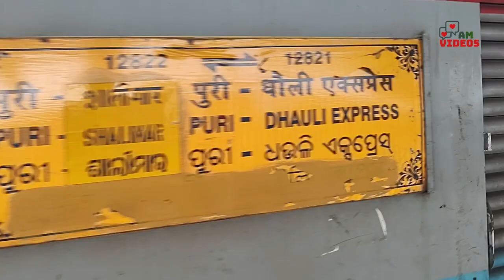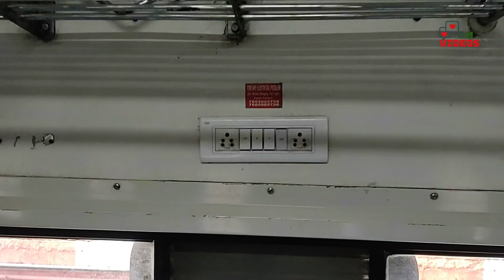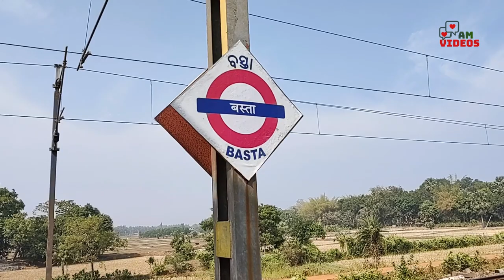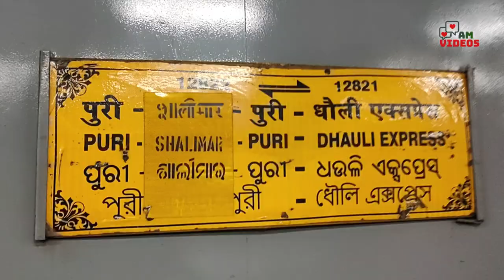Shalimar Puri Dhauli Sf Express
Shalimar puri dhauli express
All Details, Train timing , train fare , Etc.

DHAULI EXP (12821)
SHALIMAR  Starts time 09:15
PURI End time 18:00
Fare
Second Sitting (2S) Rs.190/-
AC Chair car (CC) Rs.685/-
General (GN) Rs.160/-
The 12821 Shalimar Puri Dhauli Sf Express train leaves Kolkata Shalimar at 09:15 hours and reaches PURI station at 18:00 hours on the 1st day of departure. The Shalimar Puri Dhauli Sf Express train covers a total distance of 500 kilometers. The average speed of the Shalimar Puri Dhauli Sf Express train is 110 km/h. Pantry is available. Fare does not include food cost. Total travel time of the train is 8 hr, 45 min.

I'm on Instagram as @amvideos2401. Install the app to follow my photos and videos.